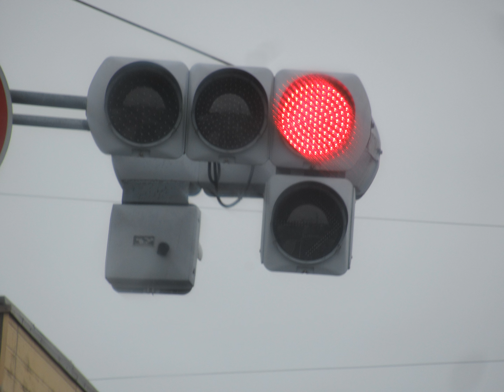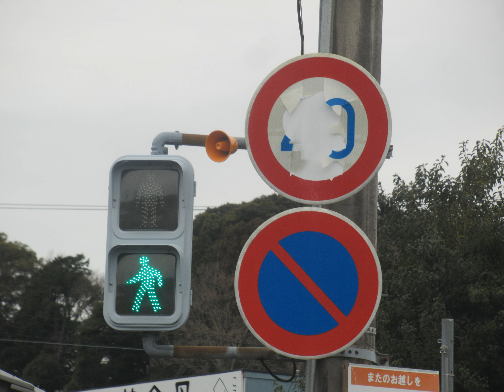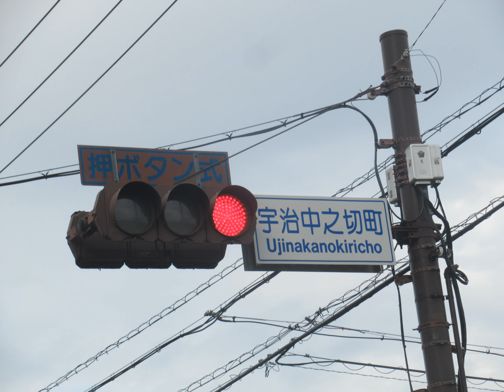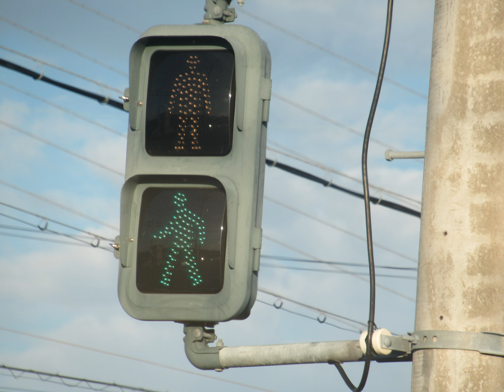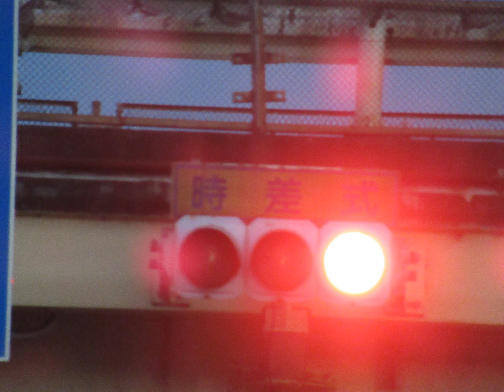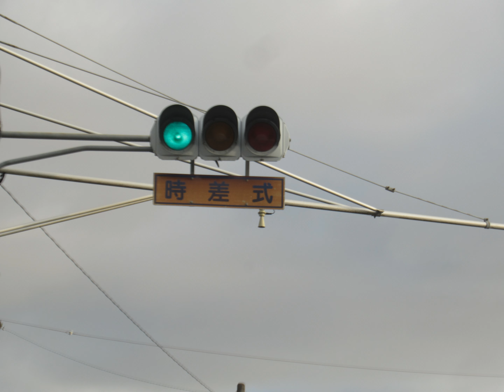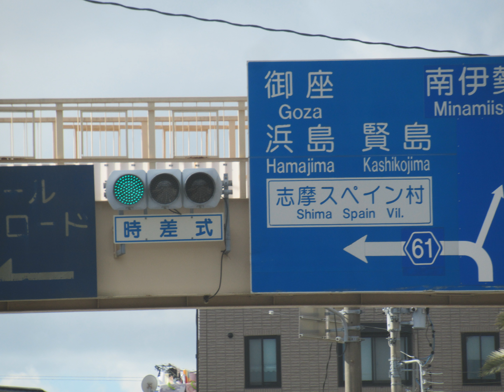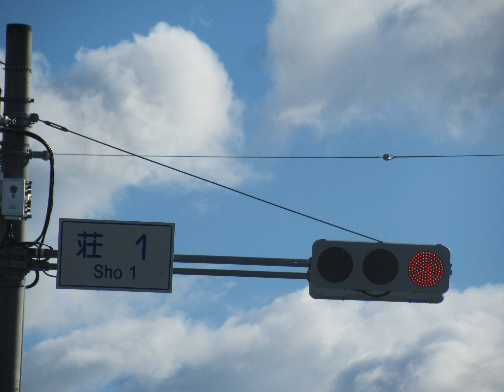三重県の信号機集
BGM
BGMer様
甘茶の音楽酵母様